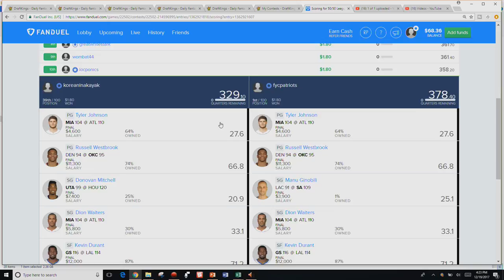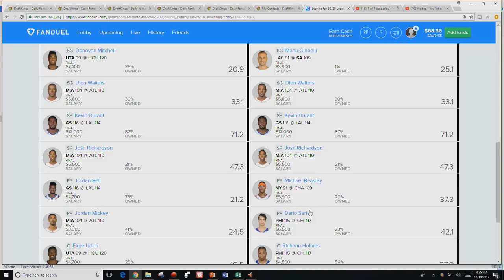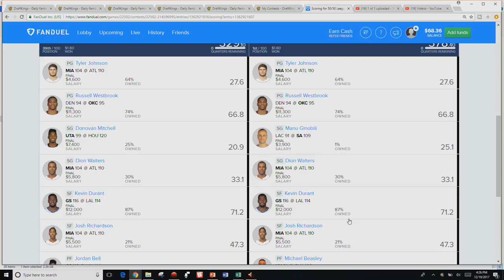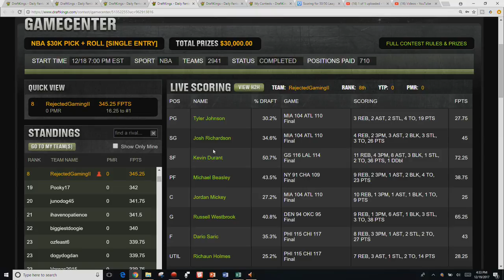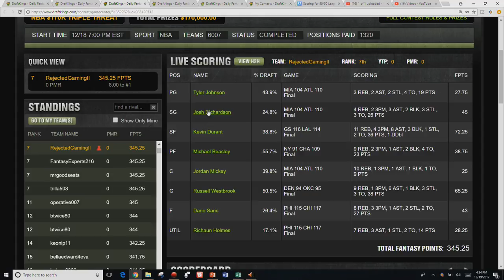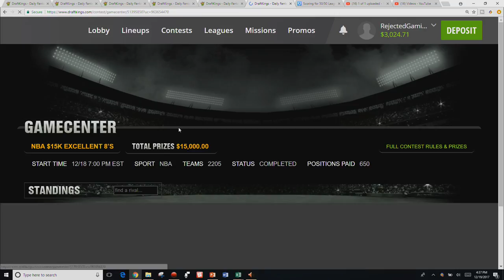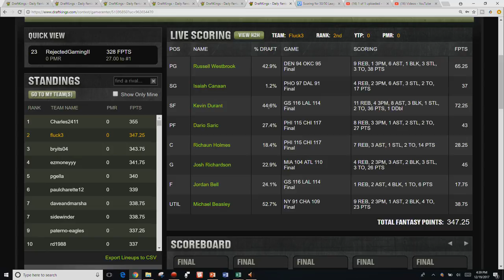NBA DFS Lineup Review - Monday, December 18th 2017 - DraftKings and Fanduel